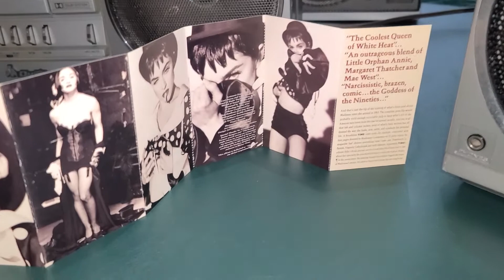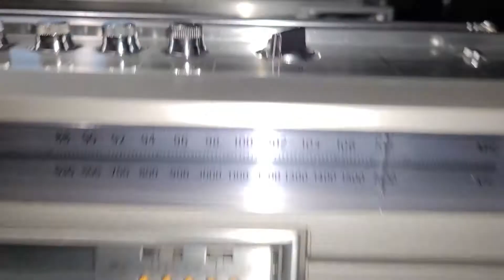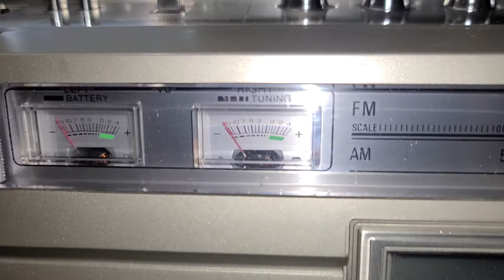TOSHIBA BOOMBOX STEREO 📻